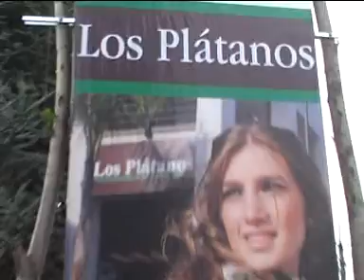Desfile Tafí del Valle. Parte 1-1